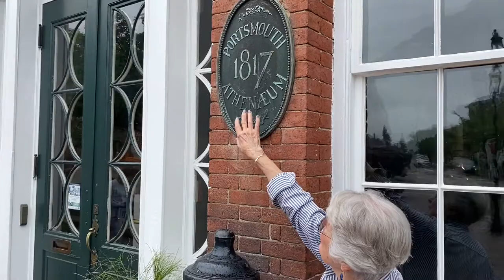Joan C GSA Training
Joan educates on Portsmouth, NH for NH Granite State Ambassador Training